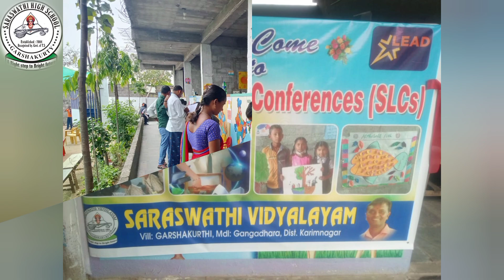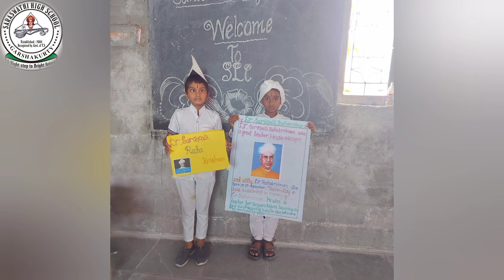Student Led Conference 2022_2023 saraswathi kids excells@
saraswathi kids excells at their learning experiences